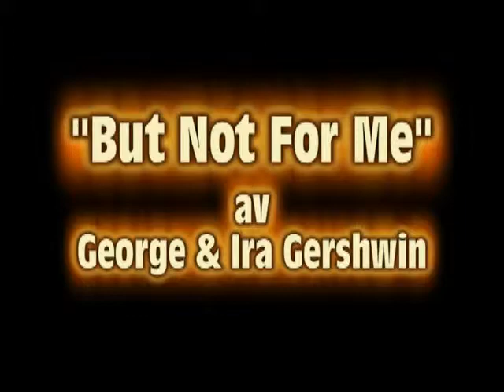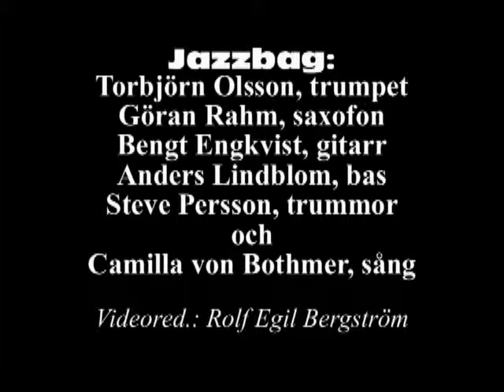Jazzbag & Camilla: But not for me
Gruppen Jazzbag från Hälsingland besökte tillsammans med sångerskan Camilla von Bothmer Falu Jazz Klubb 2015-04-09. Här framför de "But Not For Me